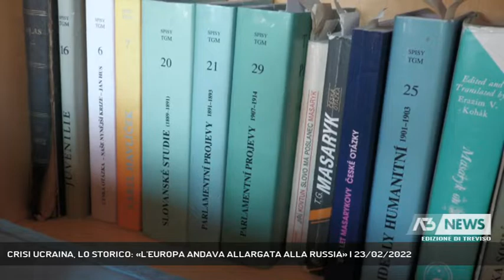CRISI UCRAINA, LO STORICO: «L'EUROPA ANDAVA ALLARGATA ALLA RUSSIA» | 23/02/2022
A3 NEWS Treviso 23/02/2022 - TREVISO - La crisi ucraina vista con gli occhi di uno storico dell'Europa Orientale, il professor Francesco Leoncini, a lungo docente all'Università di Venezia.    || Veneziano di nascita, trevigiano d'adozione, il professor Francesco Leoncini, già docente di Storia dell'Europa Orientale a Ca' Foscari, non è affatto meravigliato dalla crisi ucraina, risultato, dice in sostanza, del mancato allargamento dell'Europa alla Russia.Dal secondo dopoguerra, ci sono stati molti momenti in cui si è pensato di frenare il progressivo avvicinamento della Nato verso la Russia, senza trovare però alcun accordo.In questo modo, secondo Leoncini, l'Europa potrebbe davvero giocare un ruolo di primo piano tra gli Stati Uniti da una parte e la Cina dall'altra. Ma l'urgenza, ora, è data dal rischio di un conflitto su vasta scala. - Intervistati PROF. FRANCESCO LEONCINI (Storico) (Servizio di Lina Paronetto) - Segui Antenna Tre anche sul digitale terrestre! Visita il sito